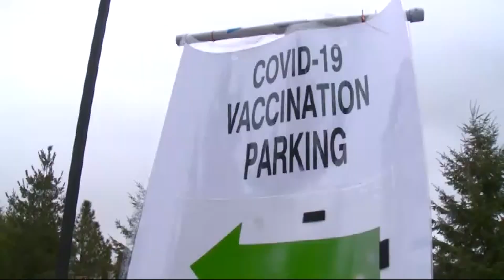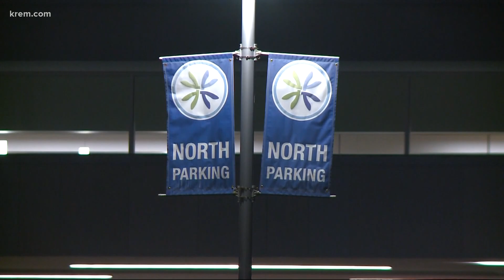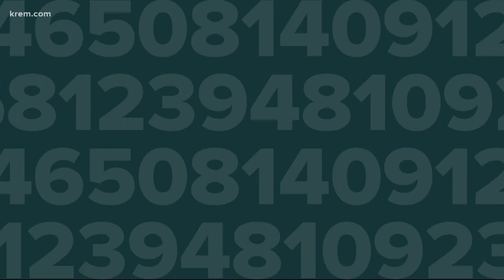Where North Idaho residents 65 and older can get the COVID-19 vaccine beginning Feb. 1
Kootenai Health plans to release about 1,000 appointments every week to Kootenai County residents who are 65 or older.